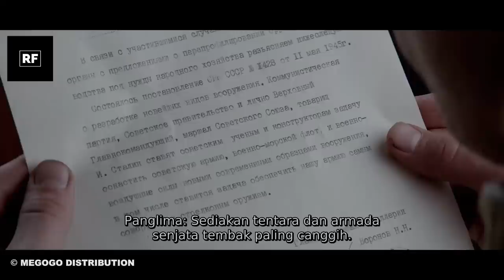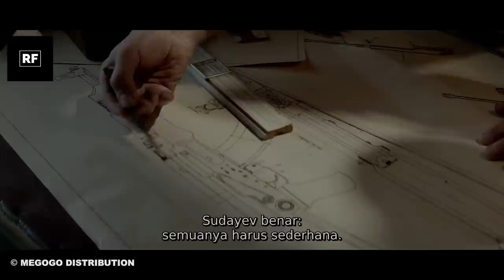KISAH SANG PENEMU SENJATA PALING MEMATIKAN | ALUR CERITA FILM AK:47 KALASHNIKOV (2020)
Hai Selamat Datang di Channel Rangkuman Film, Pada episode kali ini Channel Rangkuman Film akan membahas sebuah film yang menceritakan tentang proses penciptaan salah satu senjata paling mematikan di dunia yaitu AKM atau AK-47 yang sudah disempurnakan, film ini berjudul Kalashnikov yang rilis pada tahun 2020 kemarin, Film ini disutradarai oleh Konstantin Buslov, Dibintangi oleh Yuri Burisov, Olga Lerman, Artur Smolyaninov dan beberapa pemeran lainnya, Baiklah tidak usah berlama-lama lagi langsung saja kita masuk ke dalam alur cerita film Kalashnikov.

Video Lainnya :
SANG NINJA PENGENDALI ES | ALUR CERITA FILM MORTAL KOMBAT (2021)